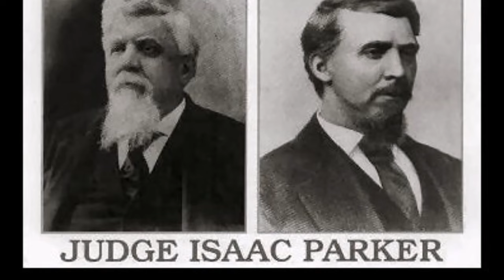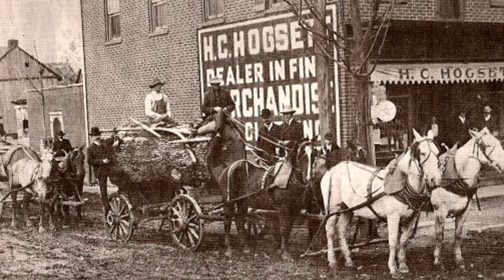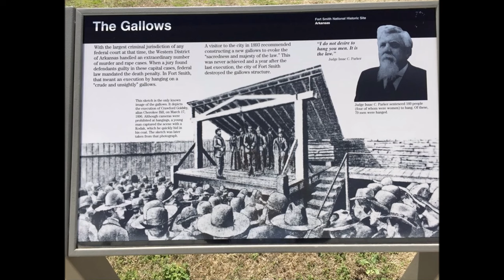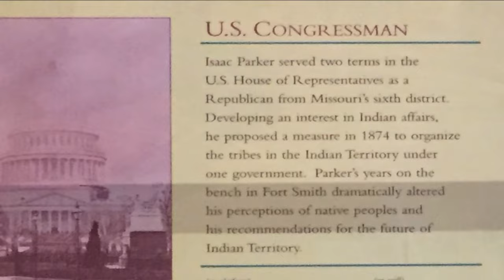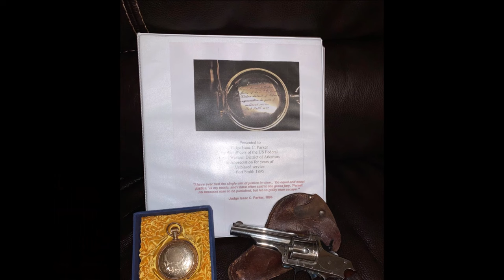Isaac Parker –The Old West’s “Hanging Judge”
The life and legacy of Isaac Parker, the “Hanging Judge,” was more complicated than his name suggests.

The Old West is often associated with the idea of frontier justice.

That is to say: individuals who, usually at the barrel of a gun, bring about happy outcomes where there is no — or a very weak — authority. This includes just about any Western movie where the lone hero has to take down nefarious outlaws, since there are no formal lawmen in town.

The fact is that the Old West really did have laws and enforcement agencies, though at some times because of the frontier’s breadth and depth it was hard to bring justice to bear.

That is where the figure of Judge Isaac Charles Parker steps in. He used his bench in Fort Smith between 1875 and 1896 to bring federal authority to the Western District of Arkansas. The district was quite large, comprising, according to the Encyclopedia of Oklahoma History and Culture, eleven counties in western Arkansas, as well as the whole of Indian Territory, which was essentially current day Oklahoma.

Because of Parker’s dedication to bring swift and some might say Hammurabiesque justice to those who came to his court, he became known as the “Hanging Judge.”